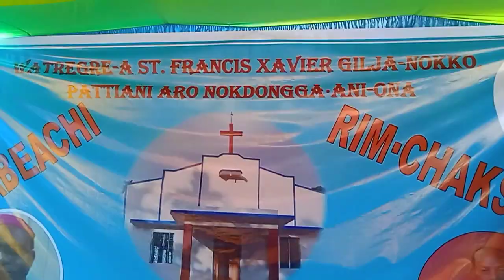Wategre -A Gital Gilja Nok'ko Oprakachi reanggipa Vlog Video..